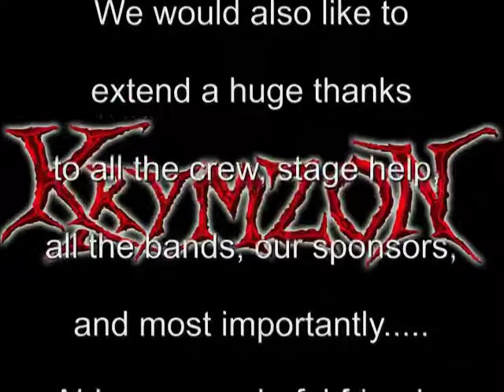New Music at Ink In The Clink 2017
Performing new music off of the upcoming album scheduled for a 2018 release at Ink In The Clink 2017.